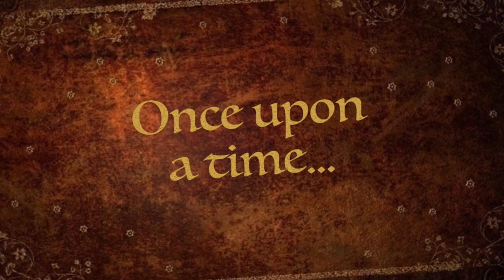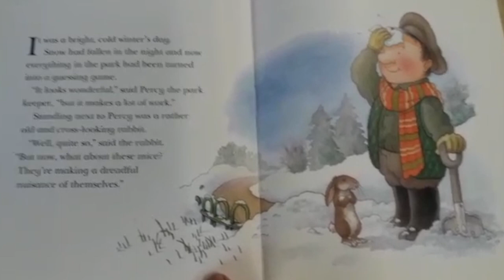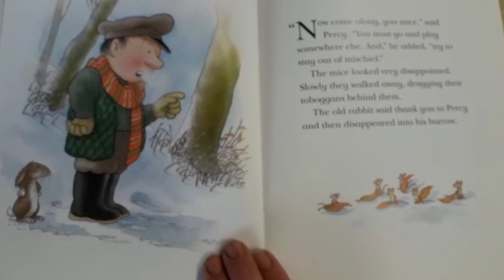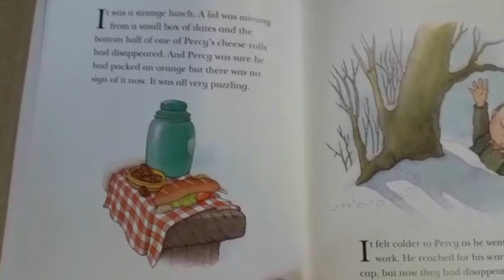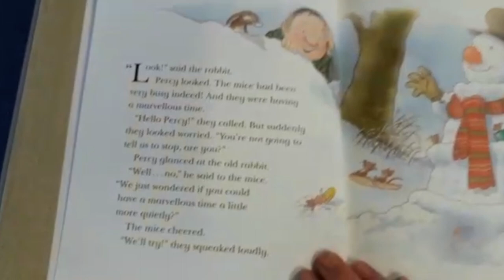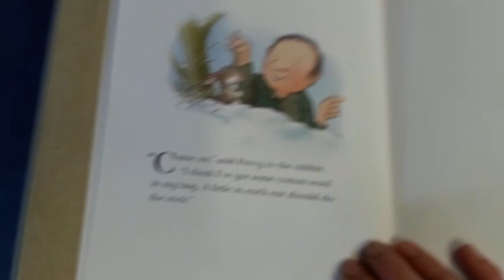Mottingham Chronicles - Episode 23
A brand new story from Mrs York!